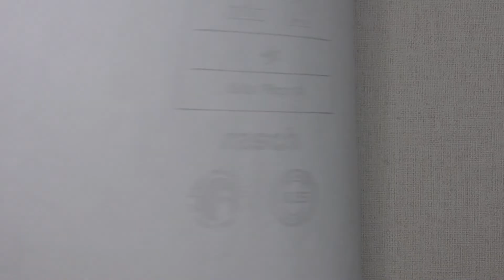Шпалери Rasch колекція Vitrage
Інтернет-магазин представляє метрову колекцію шпалер від Rasch Vitrage. Вінилові на флізеліновій основі, розмір 1,06x10,00 м. Щоб дізнатись вартість та зробити замовлення, переходьте за посиланням нижче.
The online store presents a meter-long collection of tapestries in Rasch Vitrage. Vinyl on a non-woven basis, rozmіr 1,06x10,00 m.